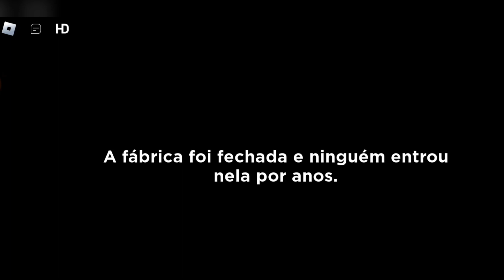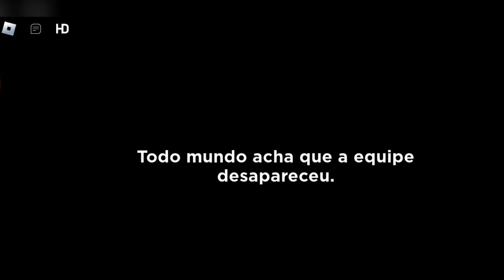Roblox - Poppy Playtime [StoryMode] Capítulo 1 - [Jogabilidade Completa] Sem Comentários